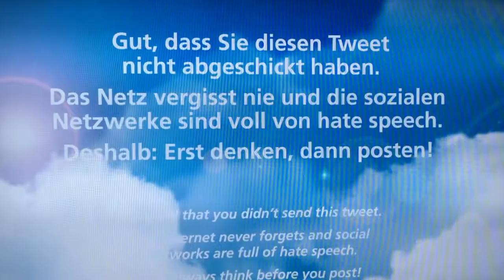Mediengeschichte|n neu erzählt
Im Museum für Kommunikation - Mediengeschichte hautnah erleben. Lena und Jule haben das schon mal getestet und hatten viel Spaß.